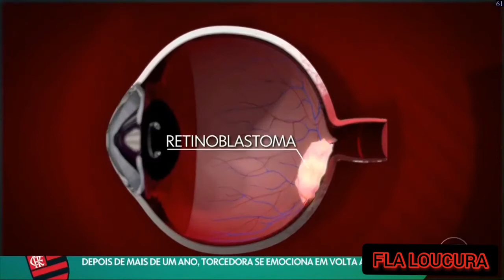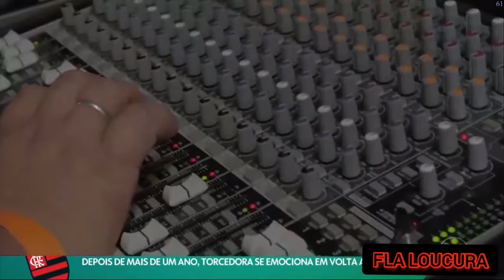"FLAMENGO ESTÁ BRILHANDO! TORCIDA DO MENGÃO É OUTRO PATAMAR ! EMOCIONANTE !"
Contatos:

Insta: flaloucura.📌, sigam lá, logo mais fará sorteios!